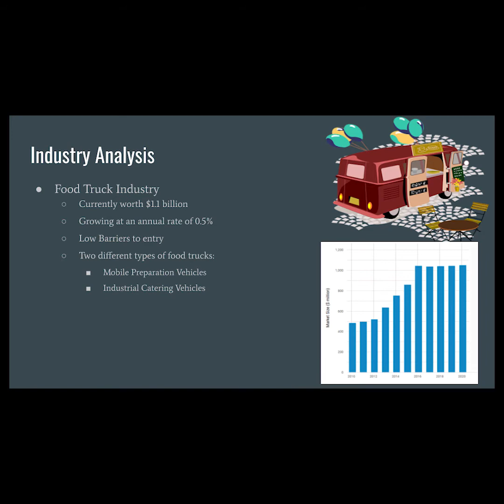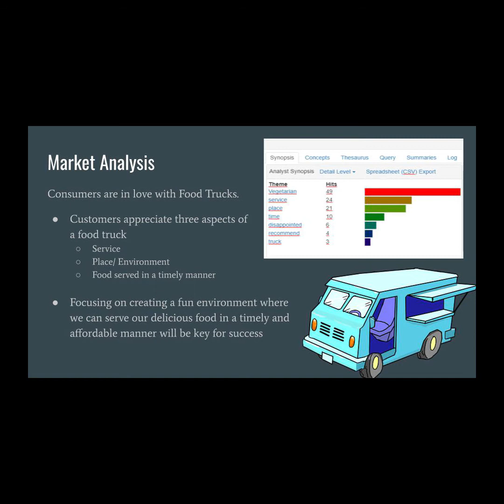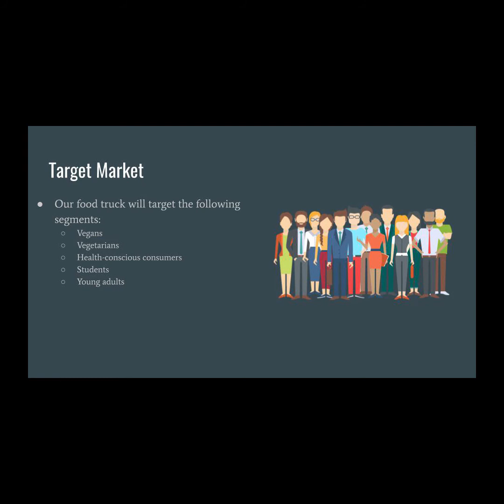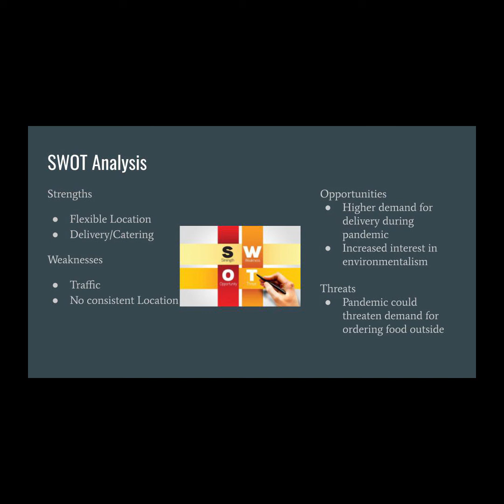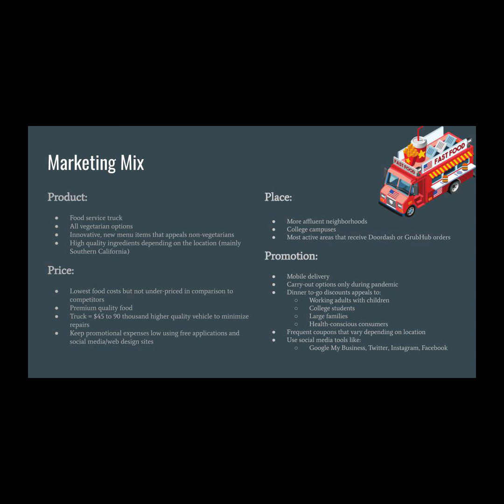Peace and Plants Food Truck